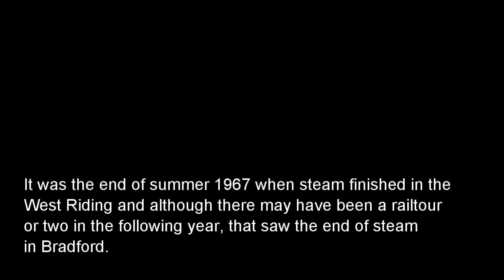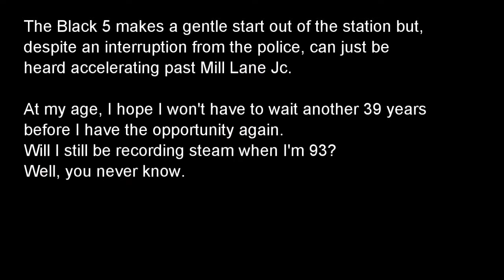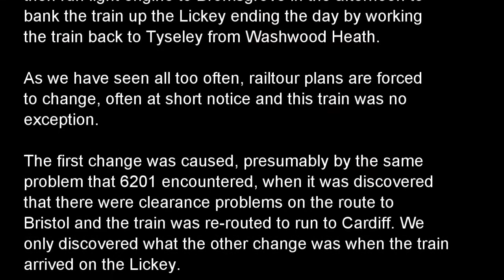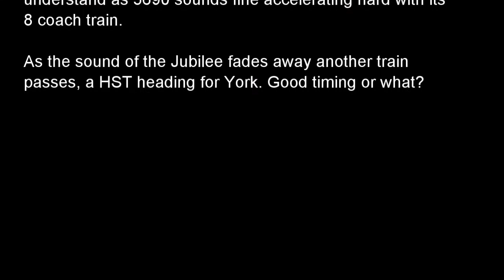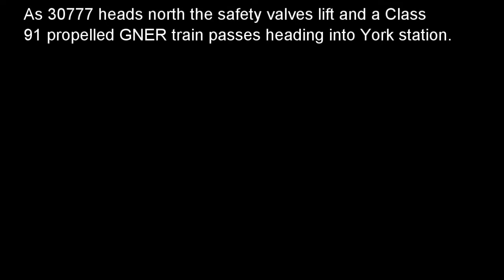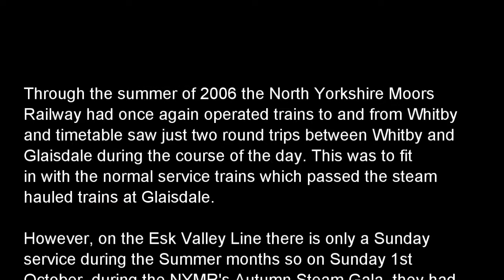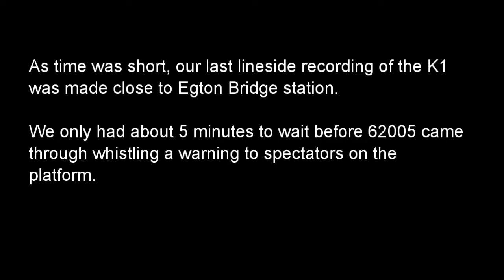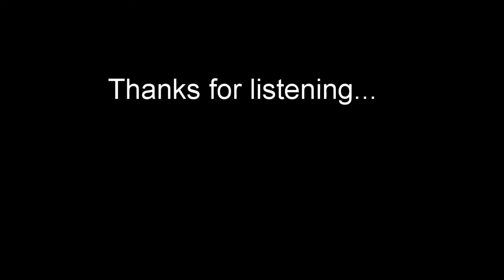Steamsounds from the lineside - 2006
1. 45407 departing from Bradford Interchange. 28th January 2006 (Track starts at 00:10)
2. 45407 departing from Bradford with its support coach. 28th January 2006 (10:06)
3. 6201 passing St. Andrews Jc. 18th February 2006 (13:11)
4. 6201 climbing the Lickey Incline. 18th February 2006 (16:01)
5. 5690 climbing the Lickey Incline. 25th March 2006 (21:44)
6. 5690 near Malton. 27th May 2006 (29:10)
7. 5690 passing Chaloners Whin. 27th May 2006 (31:33)
8. 6201 passing Settle. 3rd June 2006 (33:42)
9. 6233 at Shap Wells. 17th June 2006 (37:19)
10. 6233 between Harrison's Siding and Shap. 17th June 2006 (40:30)
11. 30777 departing from York. 19th August 2006 (42:09)
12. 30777 departing from Castle Hills Jc., Northallerton. 19th August 2006 (45:16)
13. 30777 between Yarm and Picton. 19th August 2006 (48:03)
14. 5690 passing Shap Wells. 2nd September 2006 (49:59)
15. 5690 passing Harrison's Siding. 29th October 2006 (53:43)
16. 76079 at Lease Rigg near Grosmont. 1st October 2006 (55:18)
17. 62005 departing from Sleights. 29th October 2006 (58:56)
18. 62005 between Grosmont & Egton Bridge. 29th October 2006 (01:00:10)
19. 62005 passing Egton Bridge. 29th October 2006 (01:05:14)
20. 6201 passing Shap Wells. 16th November 2006 (01:07:16)
21. 6201 at Greskine on Beattock. 16th November 2006 (01:11:02)
22. 4953 propelling ECS from Holgate Sidings towards York station. 9th December 2006 (01:13:11)
23. 4953 passing Dringhouses. 9th December 2006 (01:15:26)